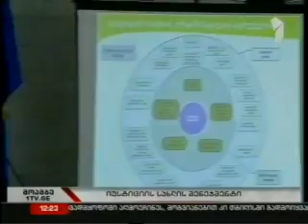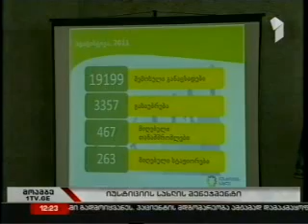იუსტიციის სამინისტრო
იუსტიციის სამინისტროში ახალი სტრუქტურა იქმნება - იუსტიციის სახლი საჯარო სამართლის იურიდიული პირი ხდება, რომელიც იუსტიციის სამინისტროს გარდა, სხვა უწყებების სერვისებსაც გააერთიანებს და მოქალაქეს გამარტივებულად და კომფორტულად შესთავაზებს.

იუსტიციის სამინისტრომ დღეს იუსტიციის სახლის აღმასრულებელი დირექტორის პოზიციაზე ვაკანსია გამოაცხადა. ამის შესახებ იუსტიციის მინისტრის მოადგილემ გიორგი ვაშაძემ 13 თებერვალს, იუსტიციის სამინისტროში ბრიფინგი გამართა.

"საქართველოს ყველა მოქალაქეს, მათ შორის უცხოეთში მოღვაწე ჩვენს თანამემამულეებს, ვინც დააკმაყოფილებს ვაკანსიისთვის გათვალისწინებულ მოთხოვნებს, საშუალებას ვაძლევთ მონაწილეობა მიიღონ ღია კონკურსში. იუსტიციის სახლი არამარტო საქართველოში, არამედ, მსოფლიო მასშტაბით ერთ-ერთი ყველაზე თანამედროვე და ნოვატორული უწყებაა, მაგრამ მას აქვს  უფრო მეტი სრულყოფის, ზრდისა და განვითარების პოტენციალი. დღეს ჩვენ ვაცხადებთ ვაკანსიას ხელმძღვანელის პოზიციაზე, რომელიც არამარტო შეინარჩუნებს მომსახურების სტანდარტებს იუსტიციის სახლში, არამედ განავითარებს და სრულყოფს მას, მოიზიდავს ახალ პარტნიორებს, შექმნის ახალ სერვისებს," - განაცხადა გიორგი ვაშაძემ.